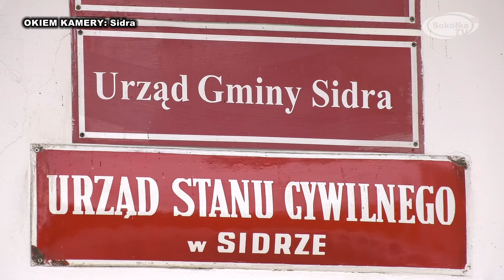OKIEM KAMERY: Sidra / SokółkaTV 2020